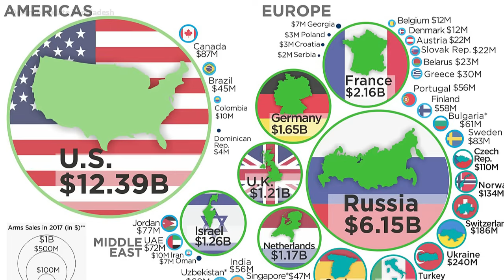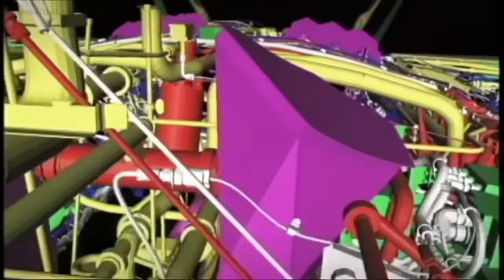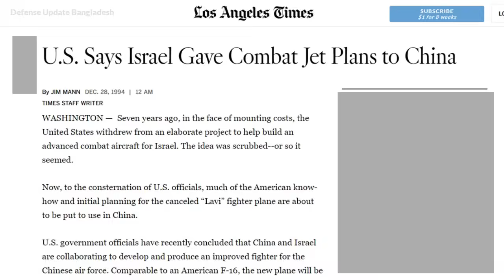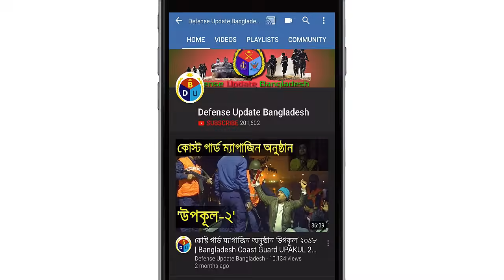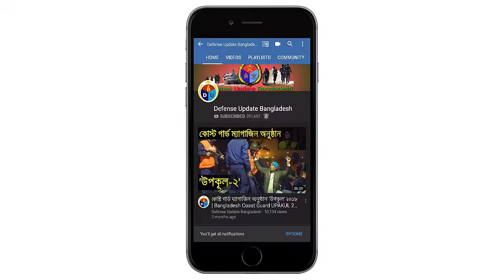F-22 Raptor এক্সপোর্ট নিষিদ্ধ, কেন?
Why united states did not export F-22 Raptor fighter jet?

The Lockheed Martin F-22 Raptor is a single-seat, twin-engine, all-weather stealth tactical fighter aircraft developed for the United States Air Force. F22, developed by the Lockheed Martin is the first 5th generation stealth fighter jet in the world. But U.S. Government did not export this fighter to any other government even its closest allies.